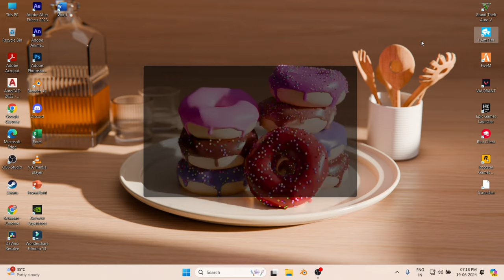I AM FISH:I AM PIRANNAH NAMASTE GAMEPLAY MALAYALAM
Social media ⏏️